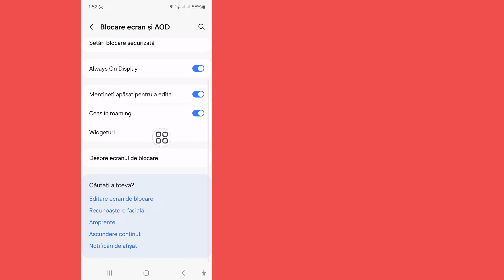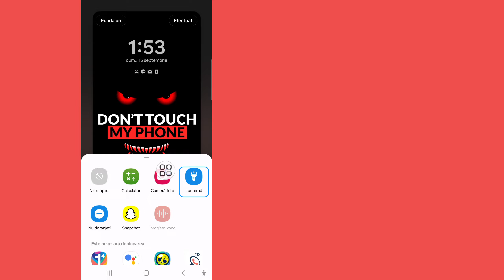Cum să schimbați comenzile rapide pentru ecranul de blocare pe Android 2024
Aici, în acest videoclip, vă voi arăta cum să schimbați comenzile rapide pentru ecranul de blocare pe Android?  În acest tutorial, vă arăt cum să personalizați comenzile rapide de pe ecranul de blocare pe telefonul dvs. Android.

 Cum să schimbați comenzile rapide pentru ecranul de blocare pe Android

 Cum să schimbați comenzile rapide pentru ecranul de blocare

 Cum să adăugați o comandă rapidă pentru lanternă Android

 Daca va place acest videoclip va rog sa va abonati la canal